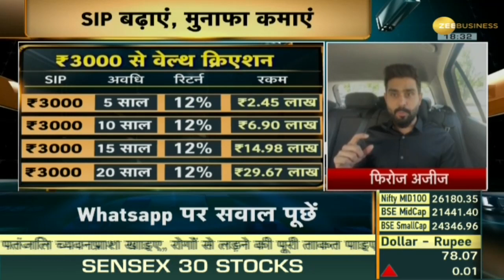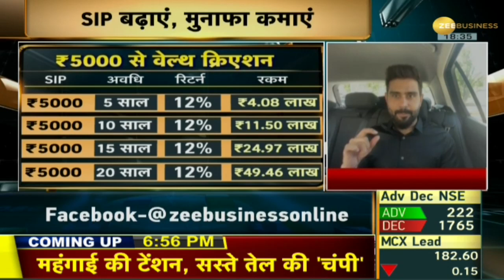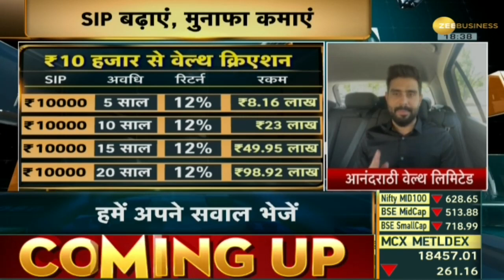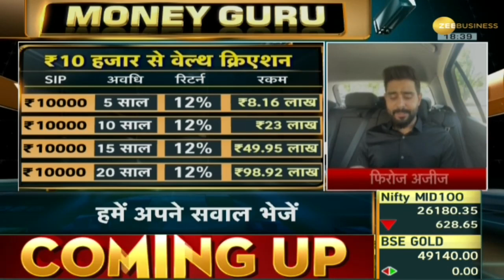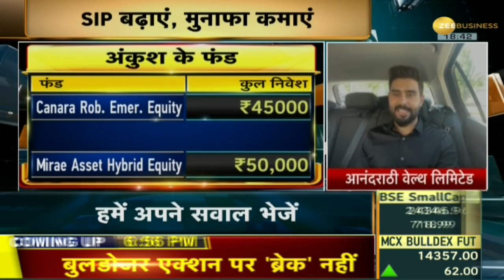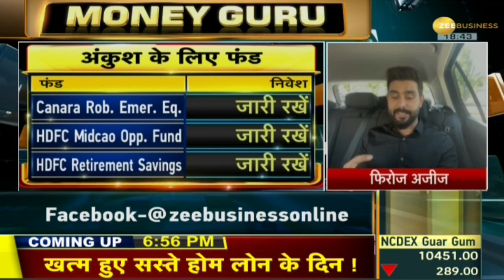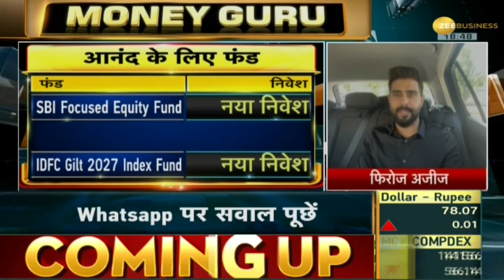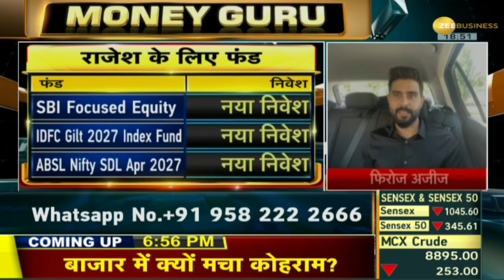Money Guru: मोटी कमाई के लिए SIP में लगाएं पैसा, तुरंत मिलेगा डबल मुनाफा | Investment Tips | Zee Biz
SIP बढ़ाएं मुनाफा कमाएं💸

Through Systematic Investment Plan i.e. SIP,  investors can make regular investment strategy in mutual funds. Considering the volatility of the market, SIP is a profitable investment method. Here with the help of SIP, you can collect a large fund in a long time even with a small amount. Investing in SIP is less risky says Feroze Azeez, Deputy CEO, AnandRathi Wealth Limited. Watch Money Guru.

सिस्टमेटिक इन्वेस्टमेंट प्लान यानी SIP के जरिए निवेशक म्यूचुअल फंड में नियमित रूप से निवेश की रणनीति बना सकते हैं. बाजार के उतार-चढ़ाव को देखते हुए SIP एक फायदेमंद निवेश का तरीका है. यहां  SIP की मदद से आप छोटी-छोटी रकम से भी लंबे समय में बड़ा फंड इकट्ठा कर सकते हैं. SIP में निवेश में जोखिम कम रहता है: आनंदराठी वेल्थ लिमिटेड के डिप्टी CEO, फिरोज अजीज. देखिए Money Guru.